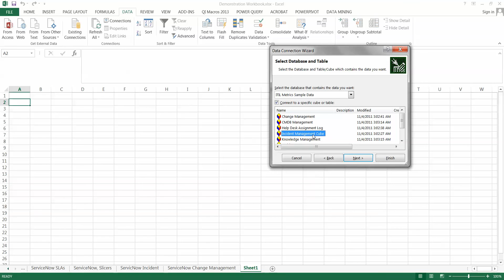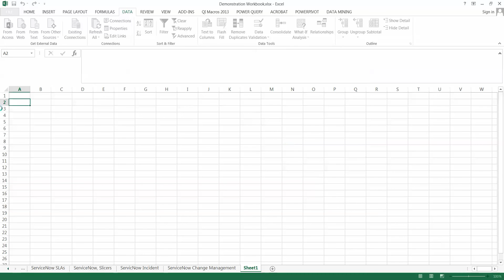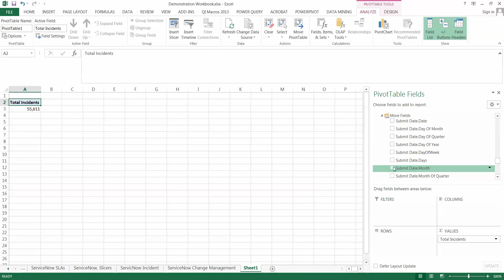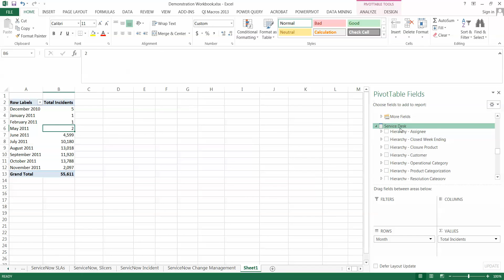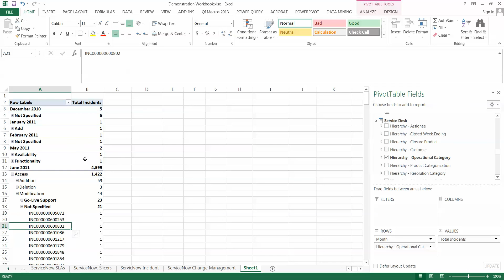Basic Time Series Analysis, Excel BMC Remedy ITSM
Incidents by Month -- Back to the Basics